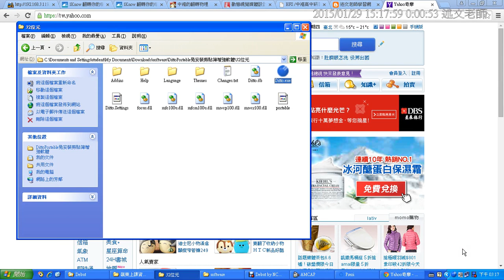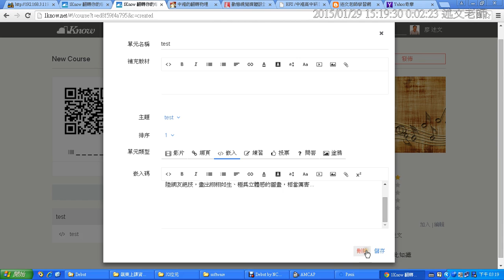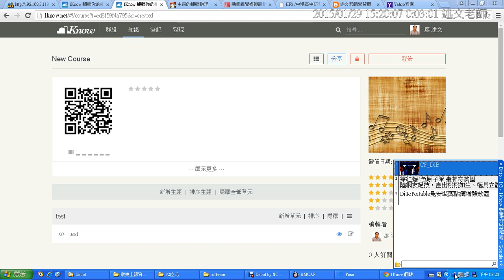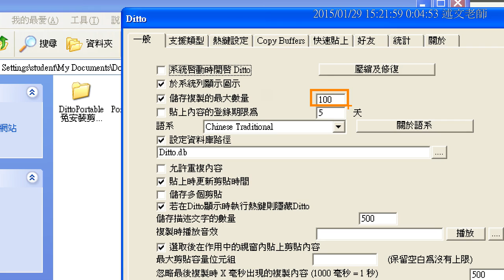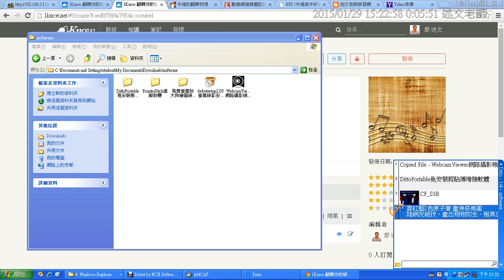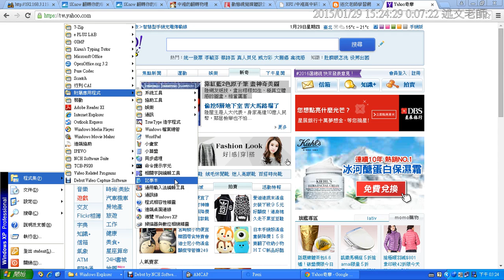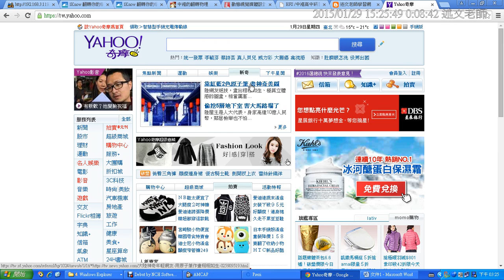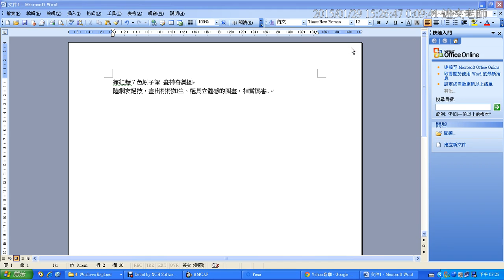10：免費軟體：Ditto剪貼簿加強